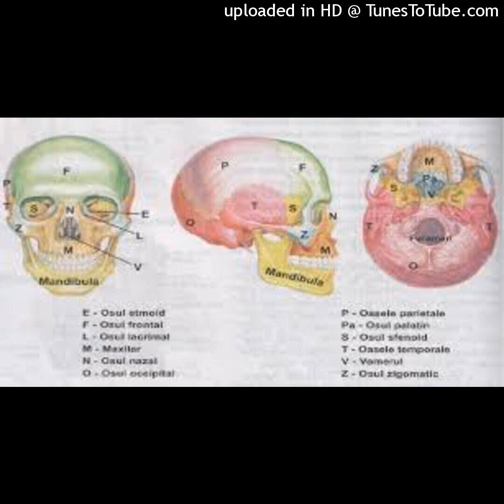7 alimente care întăresc și repară cartilajul osos!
7 alimente care întăresc și repară cartilajul osos!
Cartilajul acționează ca o pernă, protejându-vă oasele în timp ce vă deplasați. Cartilajul este un tip de țesut conjunctiv care servește ca mediu de legătură între elementele scheletului, cum ar fi oasele, ligamentele și mușchii.
Cartilajul este regenerat în funcție de ce alimente consumați. Unele cercetări recente au arătat cum alimentele bogate în aminoacizi lizină pot fi de mare ajutor deoarece acest aminoacid este implicat în reînnoirea colagenului, care este partea principală a cartilajului nostru.
7 alimente care întăresc și repară cartilajul osos!
Pentru detalii, abonați-vă să rămâneți la curent cu noutățile, apreciați și distribuiți canalul! Nu uitați să cereți sfatul medicului specialist pentru recomandarea potrivită! Multă sănătate! Sursă articol